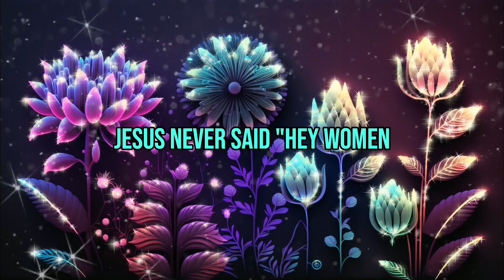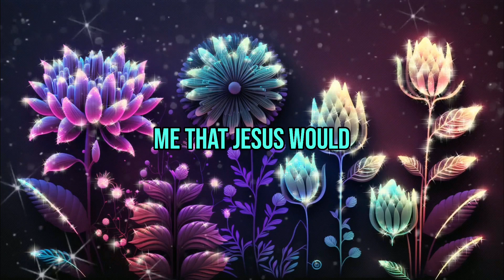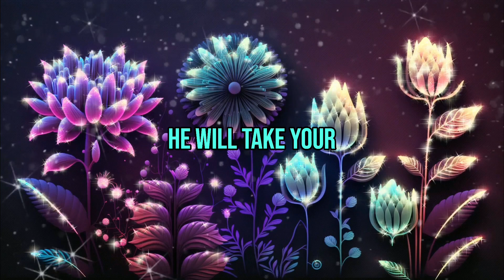Is the 'Perfect Christian Wife' a Dangerous Myth? How Churches May Be Enabling Abuse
Are Christian leaders setting wives up for failure? Here's a neglect truth:
Without real friendship, the marriage counsel you’ve been fed is dangerously incomplete. Without the personal agency over your heart, mind, and soul you become vulnerable to abuse.

KEY POINTS COVERED:
—Neglect of Relational Verses in Marriage
—Inadequate Guidance for Wives
—Misinterpretation of Jesus' Teachings

ATTRIBUTIONS:

VIDEO: neon-flowers_26515208_689 by just fsdesign at vecteezy